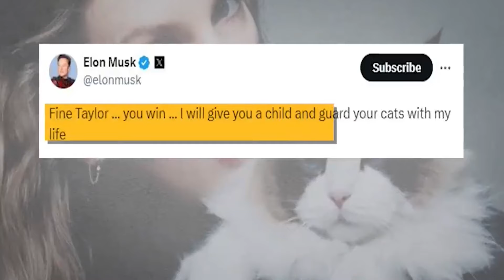Travis Kelce Reveals His Reaction To Society's Criticizing Taylor Swift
OMG, you guys! 😱 Travis Kelce just spilled the tea on why he kept his early romance with Taylor Swift a secret from his brother Jason! 💖✨